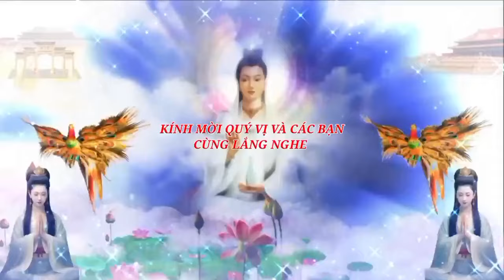KHẮP NĂM CHÂU LỆ CHẢY DÀI, CHẾT GIỮA ĐƯỜNG GIỮA XÁ NGỖN NGANG - SẤM TIÊN TRI NĂM 2024